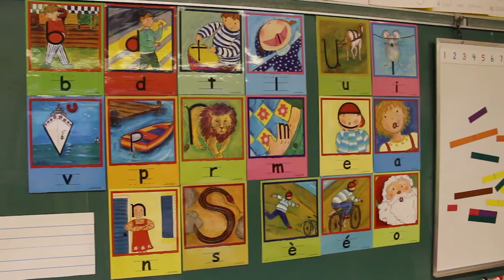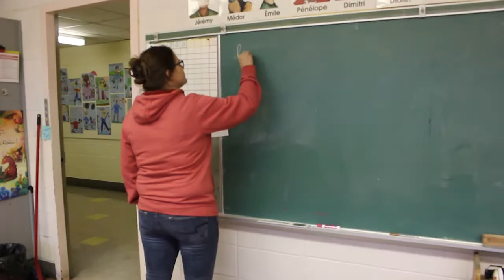Moins de ressources scolaires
Reportage réalisé par les étudiants en Arts, lettres et communication dans le cadre du cours Métiers de la communication, au Cégep régional de Lanaudière à Terrebonne.

Une entrevue de Justine Bérubé